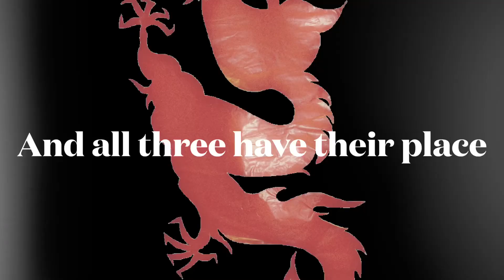How to Genuinely Lose Weight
More thoughts on weight management and what actually works from Technical Director and Martial Arts Fitness Instructor Drew N. Hall.